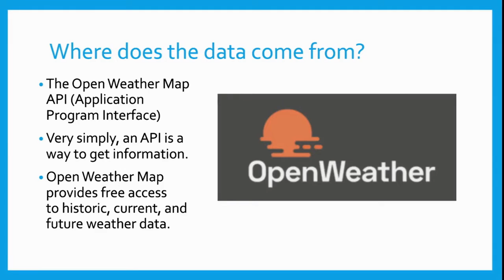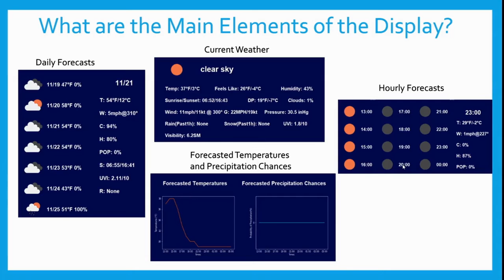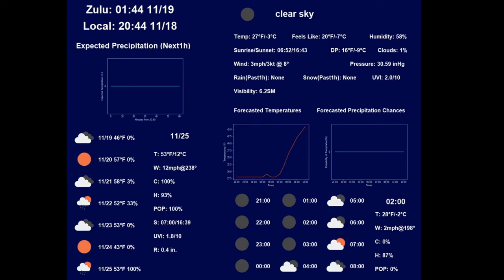The Buzz 11-23-2020